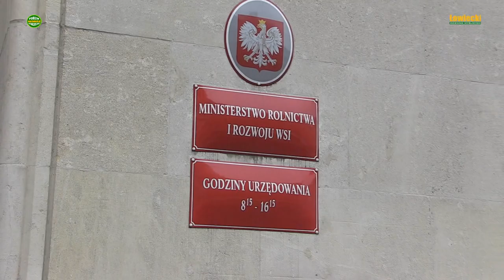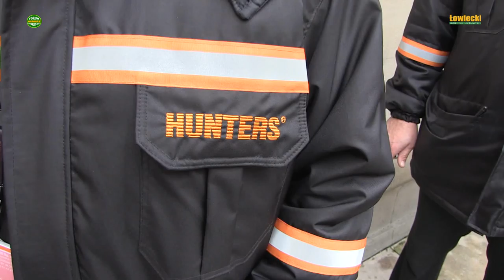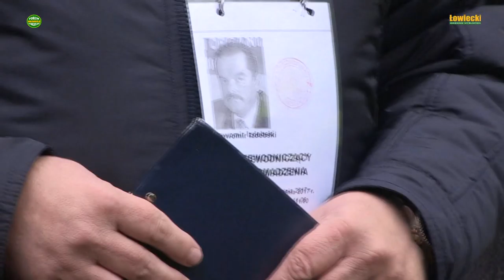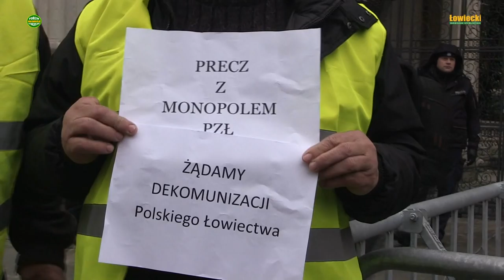ROLNICY NA PROTEŚCIE O ŁOWIECTWIE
7 grudnia 2017 pod gmachem Ministerstwa Rolnictwa odbył się zapowiadany protest rolników, na którym poczesne miejsce zajęły problemy związane z łowiectwem w Polsce, choroba świń i dzików czyli ASF, ceny żywności i inne. Rolnicy wyrażali nadzieję, że powołanie Mateusza Morawieckiego na premiera, odwołanie ze stanowiska ministra rolnictwa i połączenie go w jedno ministerstwo wraz z ministerstwem środowiska pozwoli na szybsze rozwiązanie ich problemów.
Przedstawiamy relację z tego wydarzenia: